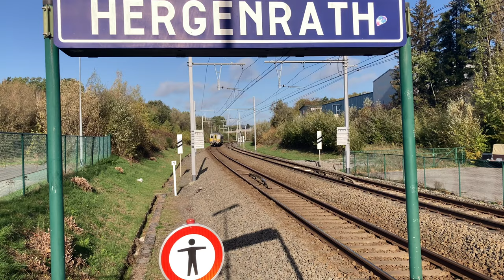Treinen in Pepinster, Hergenrath, Verviers-Palais en Trooz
Stations:
0:00 - Pepinster
2:11 - Hergenrath
2:43 - Verviers-Palais
3:03 - Trooz

Woensdag 2 november 2022